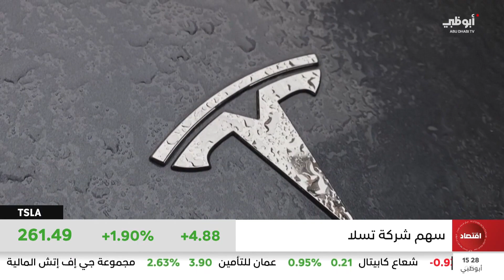"تسلا" تتأهب لتسليم 473 ألف سيارة في الربع الأخير من 2023